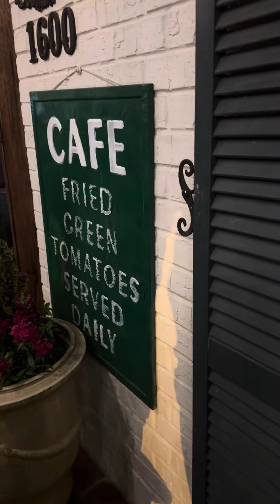Nina P’s in Lake Charles